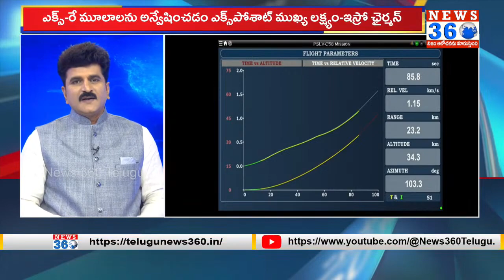ISRO To Launch XPoSat Aboard PSLV-C58 | ISRO To Launch X-Ray Polarimeter Satellite